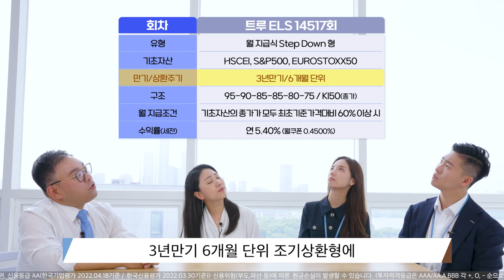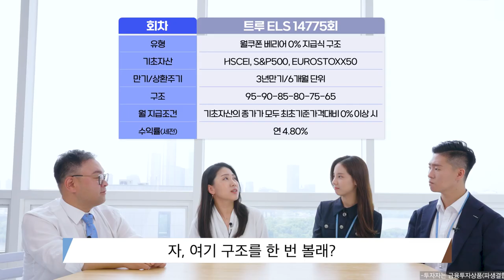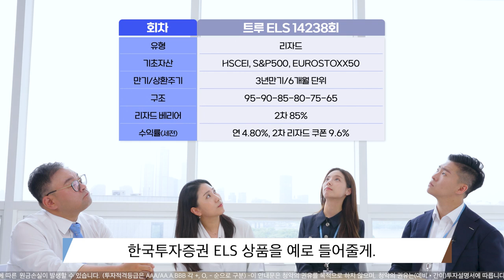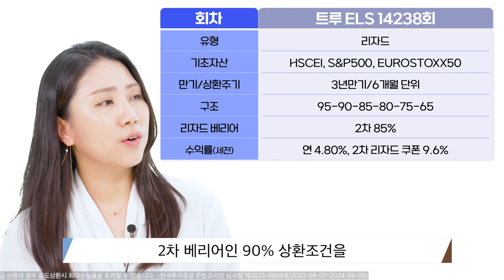매월 약정된 수익을 지급한다? 한투 레전드가 소개하는 월지급식 ELS｜투자할꼰대｜EP.4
매월 약정된 수익률을 지급하는 ELS 상품이 있다?
한국투자증권 직원들이 월지급식 ELS 상품과 리자드 구조에 대해 알려드립니다.

0:00 월지급식, 리자드가 뭘까?
0:49 월지급식 구조 설명, 장점
1:54 월지급조건 설명, 월쿠폰, 절세효과
3:27 월쿠폰 베리어 0% 설명
4:13 리자드 구조, 리자드 베리어 설명
5:58 한국투자증권의 진심

💚한국투자증권 안내사항💚
1. 당사 콘텐츠의 내용은 개별 종목에 대한 매수/매도 신호가 아니므로, 참고 자료로만 활용하시기 바라며, 최종 투자 결정과 결과에 대한 책임은 시청자 본인에게 있습니다.
2. 당사 콘텐츠의 내용을 근거로 행해진 거래에 대해 책임을 지지 않습니다. 따라서 시청자의 투자결과에 대한 법적 책임 소재 증빙자료로 사용될 수 없습니다.
3. 개별 종목에 대한 콘텐츠의 내용은 투자자의 이해를 돕기 위한 전문가 개인의 종목 분석 의견일 뿐 당사는 그 정확성이나 안전성을 보장하지 않습니다.
4. 시청자의 의견 중 특정기업 및 특정인에 대한 비방, 풍문, 시세 조작 등 불공정거래 위험이 있는 내용은 관리자의 판단으로 삭제될 수 있고, 시청자 상호간 근거 없는 주장 또는 예측에 관한 정보를 교류할 수 없으며, 이를 어길 경우 사용자 제한 또는 퇴장 등의 조치가 취해질 수 있습니다.
5. 시청자가 당사 콘텐츠에서 제공하는 정보를 유포하여 시세조정행위 등을 해서는 안되며, 이를 어길 경우 법적 조치 등 불이익이 있을 수 있습니다.
6. 당사 콘텐츠를 이용하기 위해 3G/5G/LTE 등으로 접속하는 경우 데이터 이용료가 발생할 수 있습니다.

1. 투자자는 금융투자상품(파생결합증권)에 대하여 충분한 설명을 받을 권리가 있으며, 투자 전 상품설명서 및 약관을 반드시 읽어보시기 바랍니다.
2. 금융투자상품(파생결합증권)은 예금자보호법에 따라 예금자보험공사가 보호하지 않습니다.
3.금융투자상품(파생결합증권)은 자산가격 변동, 환율 변동, 신용등급 하락 등에 따라 투자원금의 손실(0~100%)이 발생할 수 있으며 그 손실은 투자자에게 귀속됩니다.
4. 이 안내문은 청약을 목적으로 하지 않으며, 청약의 권유는 (예비, 간이) 투자설명서에 따릅니다.
5. 이 수익률은 상환조건(조기 또는 만기) 등 충족시 지급될 수 있는 최대수익률에 불과하며, 발행회사가 상환조건이나 수익률의 달성을 보장하지 아니하므로 상환조건 등을 충분히 감안하여 투자하시기 바랍니다.
6.투자자의 요청에 의한 중도상환시 원금손실이 발생할 수 있습니다.
7. 원금부분지급이나 원금지급 상품의 경우 중도상환 시 최대손실율을 초과할 수 있습니다.